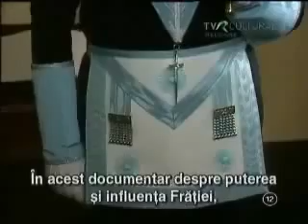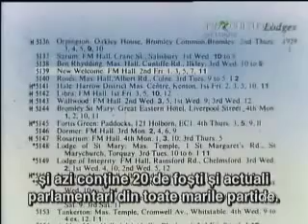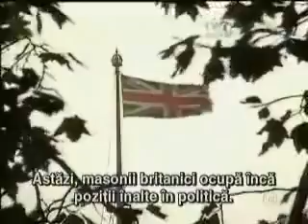Inside The Freemason's Brotherhood - Ep. ONE (Part 1 of 3)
An EXCELLENT documentary series that aired on the BBC explaining the pervasive nature of Freemasonry and the corruption it has facilitated within the UK law enforcement agencies, to the extent that now one in six cops over there has been initiated into this secret society 8/ sorry for the audio glitches for some reason it just arbitrarily does that here and there when you download vids off other people's channels and I can't figure out if there is some way to fix it. Oh well, luckily it doesn't interrupt the flow of the documentary too much.

"The candidate, thus taught the first great primitive truth, was called upon to make a formal declaration, that he would be tractable and OBEDIENT TO HIS SUPERIORS; keep his body pure; govern his tongue, and observe a passive obedience in receiving the doctrines and traditions of the Order; AND THE FIRMEST SECRECY in maintaining inviolable its hidden and abstruse mysteries."

"THE UNINITIATED WERE DEEMED PROFANE, unworthy of public employment or private confidence, sometimes proscribed as atheists, and certain of everlasting punishment beyond the grave [there they go again blaming the victim]... All persons were initiated into the lesser Mysteries; but few attained the greater, in which the true spirit of the Mysteries, and most of their SECRET doctrines were hidden. The veil of secrecy was impenetrable, sealed by oaths and PENALTIES the most tremendous and APPALLING."

"The rites of initiation became progressively more complicated. Signs and tokens were invented by which Children of Light [which is a term we see also in the increasingly popular New Age movement. And of course the official magazine of the Scottish Rite of Freemasonry used to be called simply The New Age] could with facility MAKE THEMSELVES KNOWN TO EACH OTHER. Different degrees were invented, as the number of initiates enlarged, in order that there might be in the INNER apartment of the temple A FAVORED FEW, to whom alone the more valuable secrets were entrusted, and who could wield effectually the INFLUENCE and POWER of the Order."

the more things change the more they stay the same =[

"In his lectures, Pythagorus taught the mathematics, as a medium whereby to prove the existence of god from observation and means of reason... He taught that the two most excellent things were, to speak truth [according to a guy who takes "terrible" oaths to maintain secrecy at all costs?? lol!], AND TO RENDER BENEFITS TO ONE ANOTHER."

"The true name of Satan, the Kabalists [a.k.a. Freemasons, hence this admission being found ina Masonic book. And bear in mind THIS INCLUDES POP SINGER MADONNA x(] say, is that of Yahveh reversed; for Satan is not a black god, but the negation of God. The Devil is the personification of Atheism or Idolatry. For the Initiates, this is not a Person, but a Force, created for good, but which may serve for evil. It is the instrument of Liberty or Free Will. They represent this Force, which presides over the physical generation, under the mythologic and horned form."